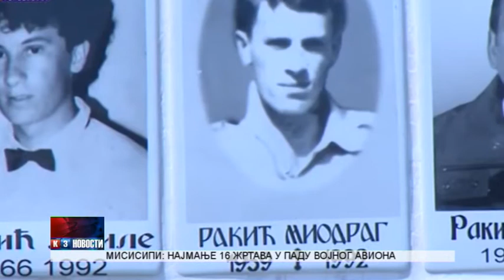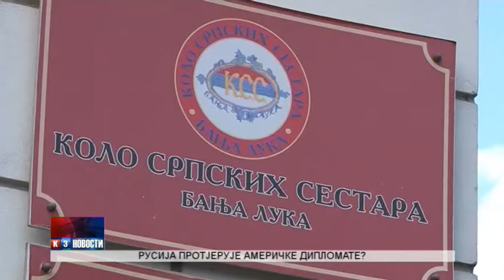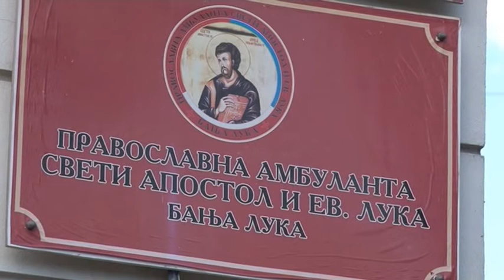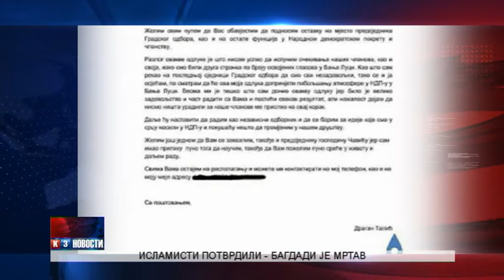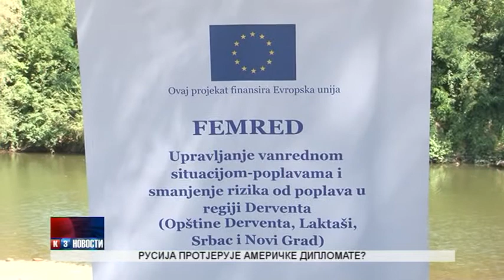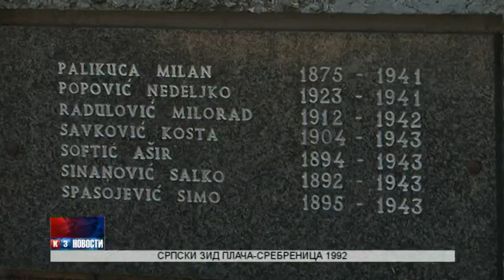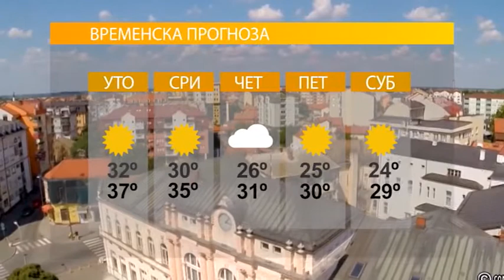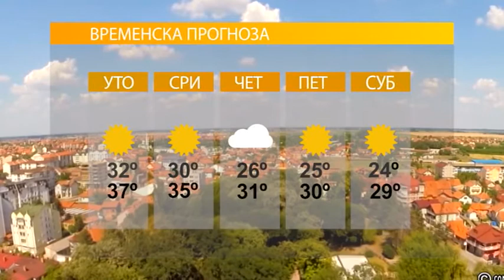Novosti TV K3 11. 7. 2017.